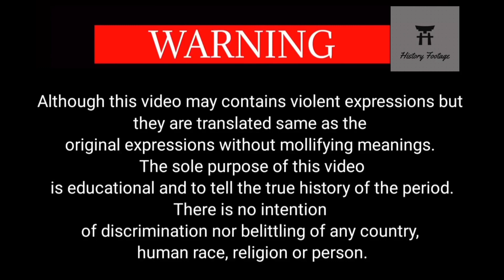Hitler's Full Speech at Berlin Sportpalast 7th Year of Gaining Power (30 January 1940)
Adolf Hitler gave a speech at the Berlin Sportpalast on January 30, 1940 to commemorate the 7th anniversary of his appointment as chancellor. In his speech, Hitler said, "Our enemies, they already cry out today: Germany shall fall! Yet Germany can give but one answer: Germany will live, and hence Germany will win!" . He also promised to "resurrect" a "Neue Deutsche Reich" [new German Empire].

This video's purpose is solely of Preserving history and educating people about history.
We don't support any of the ideologies shown in this video.